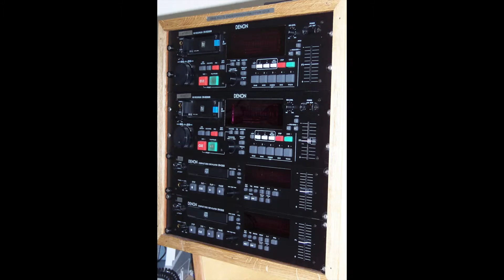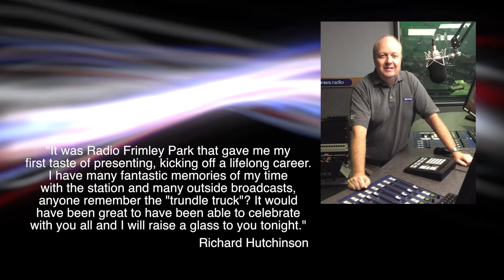RFP at 40 YouTube